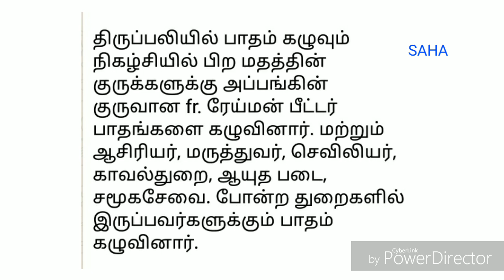தேசிய ஒருமைப்பாடு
National integration in church. National integration. National integration in HVF church. Sacred heart garrison church. Hvf church. Avadi hvf church. Fr.Raymond peter